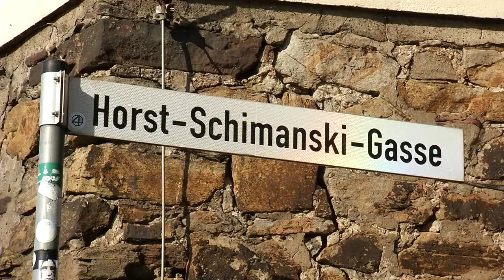STUDIO 47 .live | HINGUCKER „SCHIMMI“-BÜSTE IN RUHRORT: GELUNGEN ODER MISSGLÜCKT?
Die „Schimmi“-Büste von Kultfigur Horst Schimanski sorgt in Ruhrort für geteilte Meinungen.